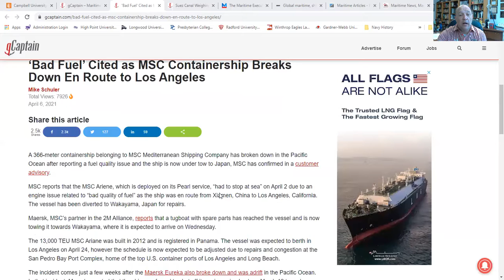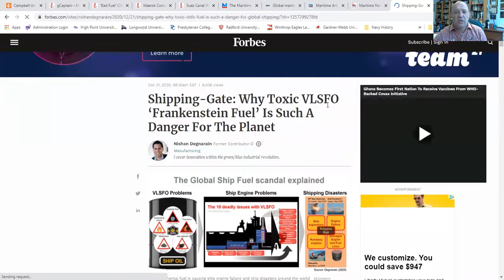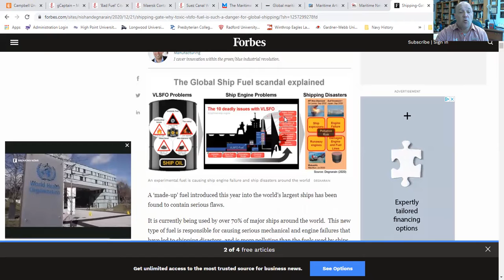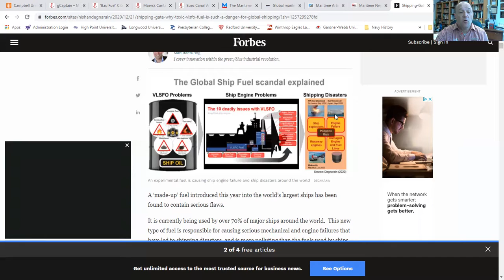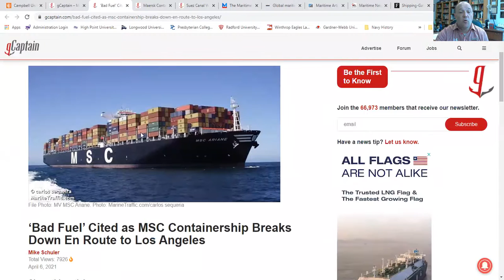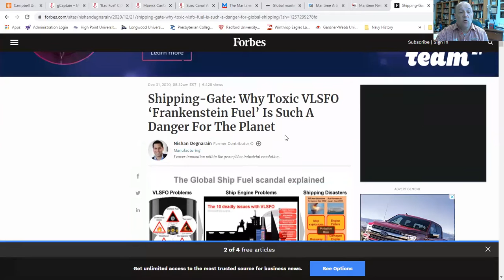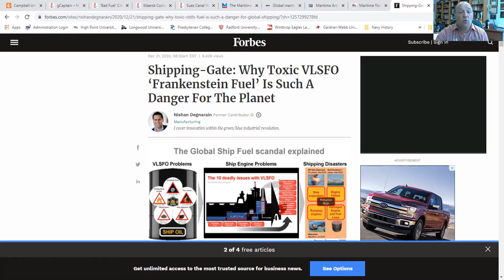MV Ever Given: What's Going on in the Suez - April 7, 2021, I THINK WE HAVE A BAD TANK OF GAS!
Associate Professor of History at Campbell University Sal Mercogliano, a former merchant mariner and adjunct Professor of Maritime Industry Policy at the US Merchant Marine Academy discusses the latest developments in the Suez Canal.

In this episode he highlights the rash of fuel issues in ships around the world, in particular those suffered by large containerships.  He also discusses the incident yesterday in the canal that caused several hours of disruption when an Italian tanker MT Rumford lost her propulsion plant when exiting the southern end of the canal, heading north.

‘Bad Fuel’ Cited as MSC Containership Breaks Down En Route to Los Angeles

Maersk Containership Broken Down in the Pacific Ocean – Update

Suez Canal Traffic Briefly Stopped as Oil Tanker Loses Power

Shipping-Gate: Why Toxic VLSFO ‘Frankenstein Fuel’ Is Such A Danger For The Planet